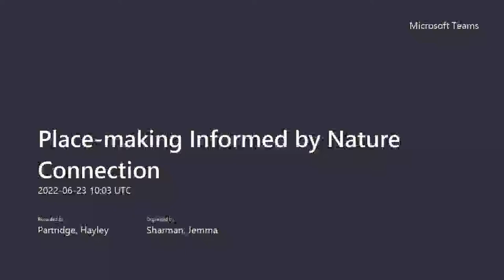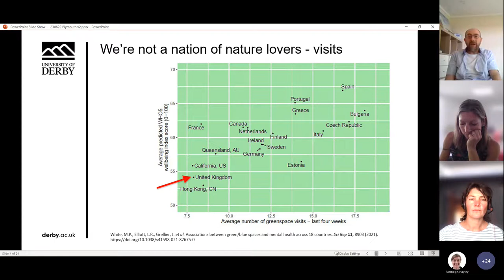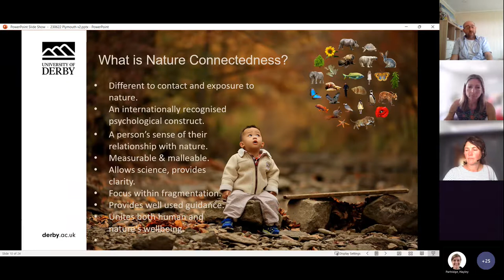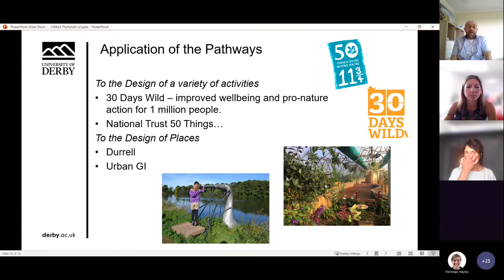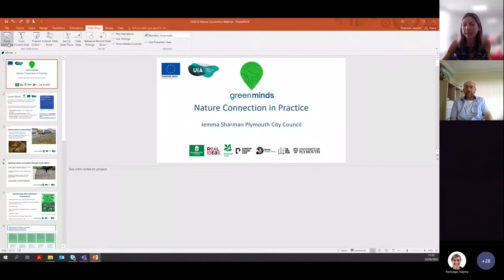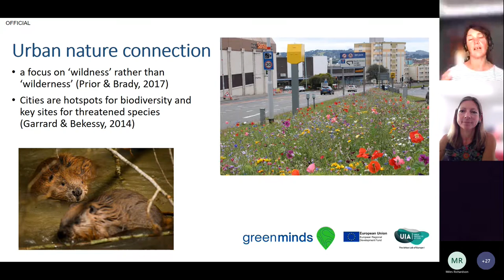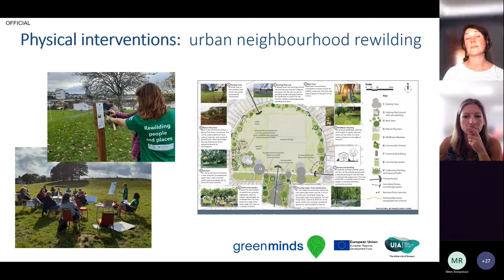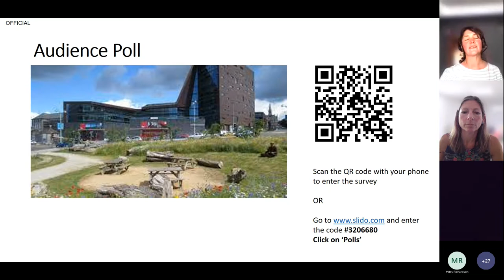Place-Making Informed By Nature Connection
We were delighted to be joined by Prof Miles Richardson from University of Derby in the GreenMindsPlymouth webinar: 'Place-Making Informed By Nature Connection'. Miles and PCC's Jemma Sharman talked about the principles of nature connection, and how they are informing the work of Green Minds.